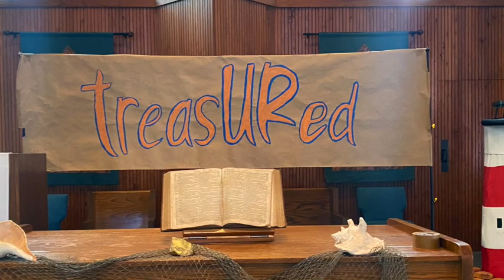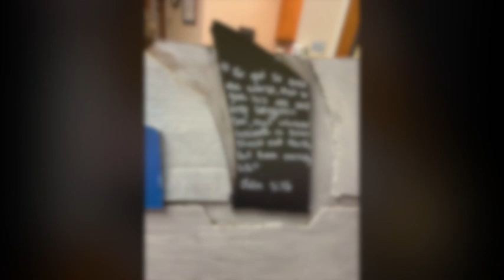VBS 2023 Celebration Video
Celebrate being treasured at FHPC VBS this year! Thanks to everyone who joined us for our time sailing the high seas.

All music played under CCLI copyright license #1237962 and streaming license #21062451.